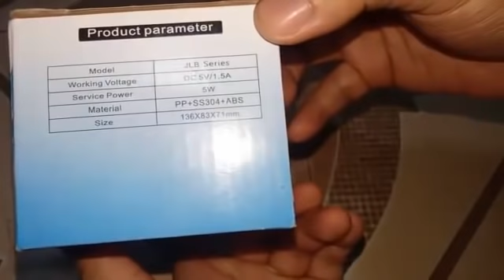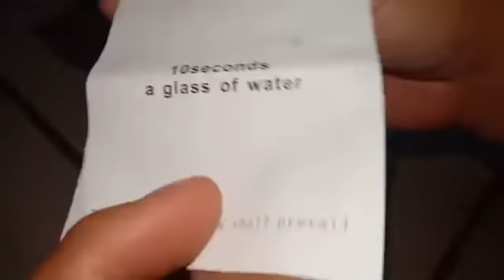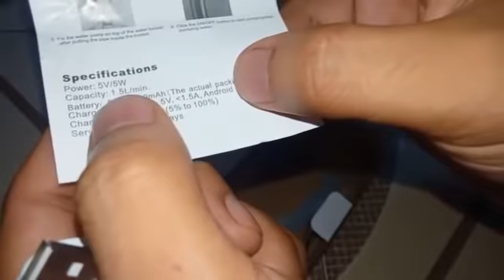Electric water pump dispenser unboxing and review